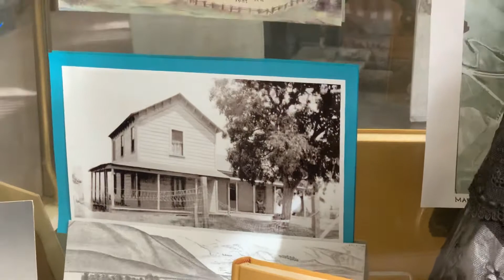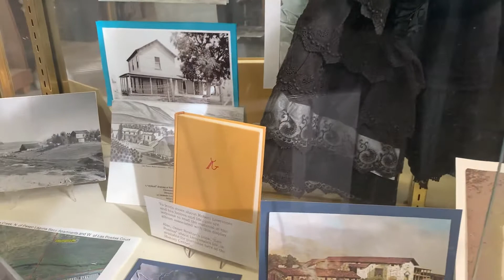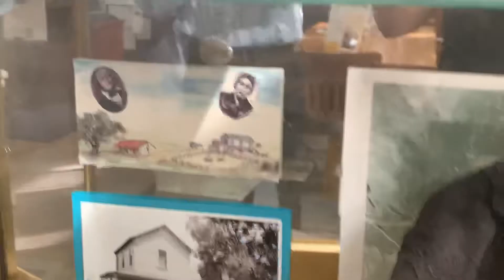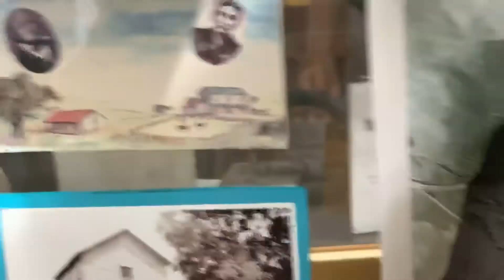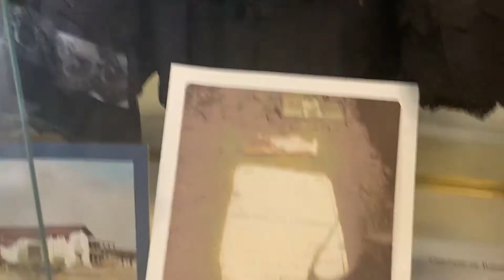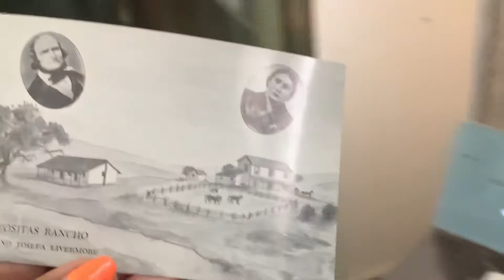Livermore History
I stopped by the Livermore Art and Historical
building and was happy to meet the ladies who shared stories of Livermore History.